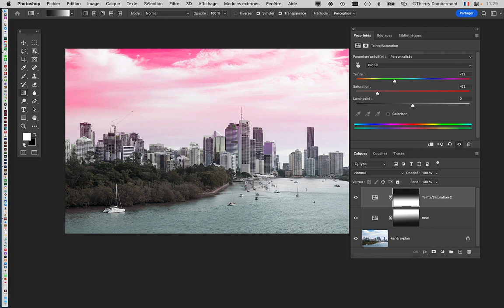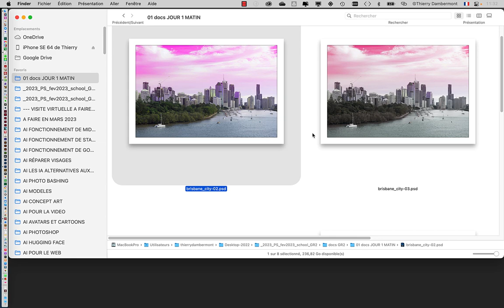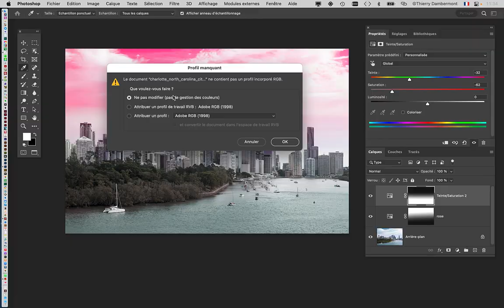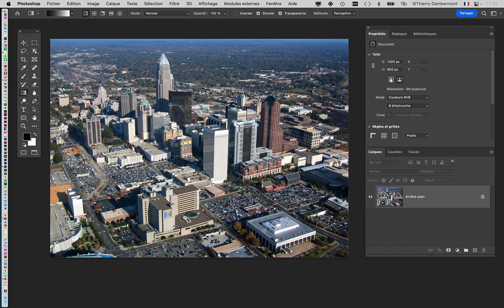JOUR 1 MATIN partie 10 PS fev2023 school GR2